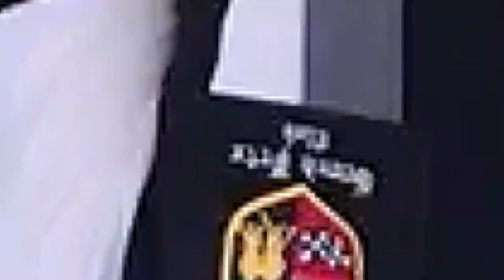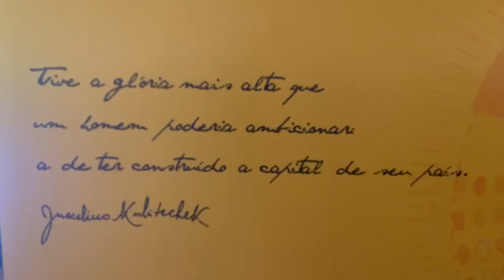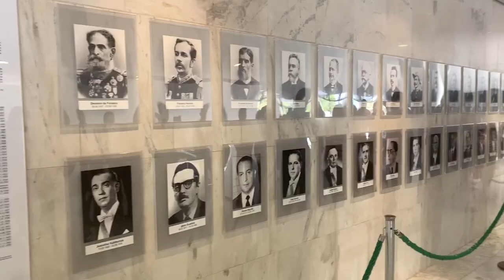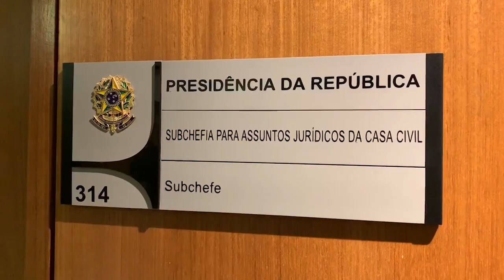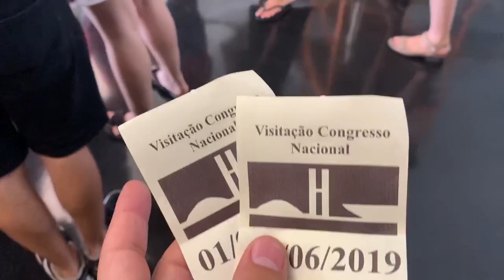Brasília em dois dias: Congresso Nacional, Palácio do Planalto, Memorial JK e muito mais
A capital do país vista pelos nossos olhos. Brasília tem muitas atrações e muita história, o que rende passeios muito interessantes. Confira aqui o que fizemos em um final de semana nessa cidade.